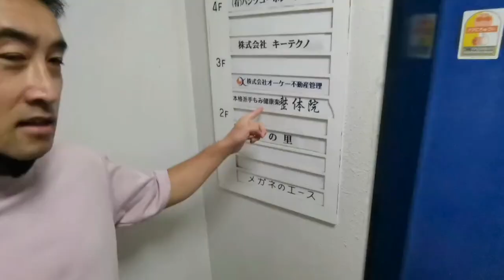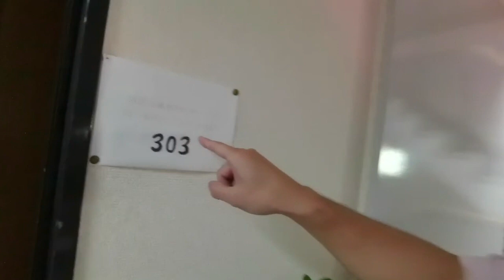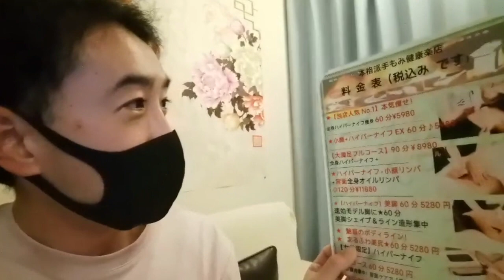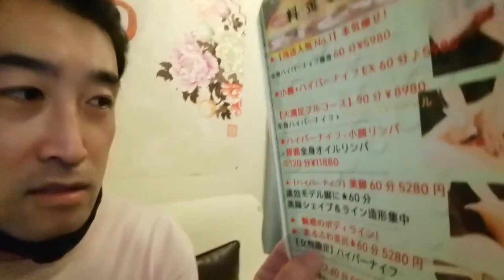西川口の本場中国式マッサージ店に行ってみました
本場の中国マッサージが日本で堪能できる

中国マッサージ　健康楽
住所　埼玉県川口市並木３-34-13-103キョウシンマンション
アクセス　西川口駅東口より徒歩2分